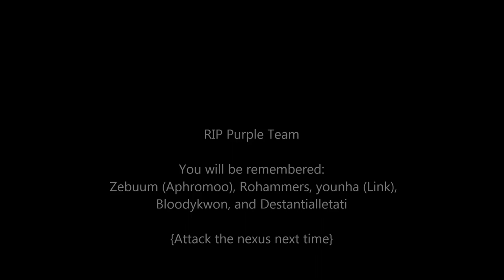This is why I love playing in Challenger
Always look to learn from your mistakes and especially learn from your enemy's mistakes.

If you want to purchase coaching from me then visit my